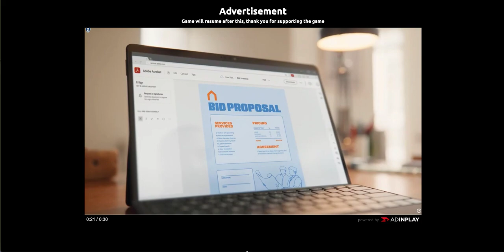An attempt to be invincible // florr.io